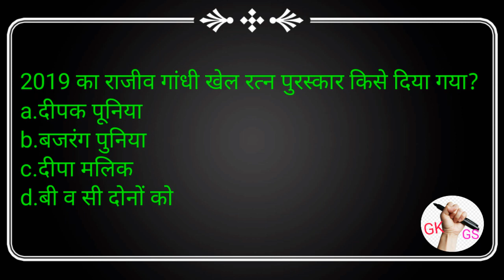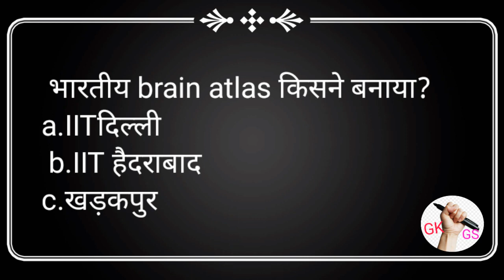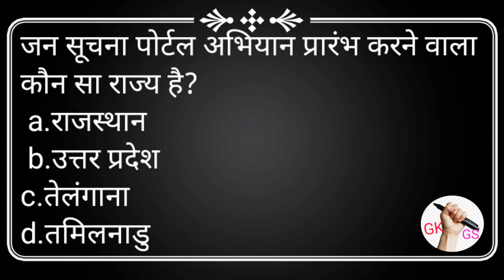CURRENT AFFAIRS REVISION For IAS/PCS/NTPC/SSC/DRDO/group-D/NCL/etc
IAS/PCS/NTPC/SSC/DRDO/NTPC/POLICE etc ke liye Curraint Affairs Show for your best knowledge and get maximum number in any exam so let watch this video daily bases and do strong your curraint affairs
Thanx for all
Plizz
 this channel